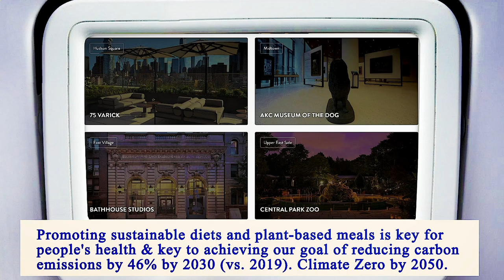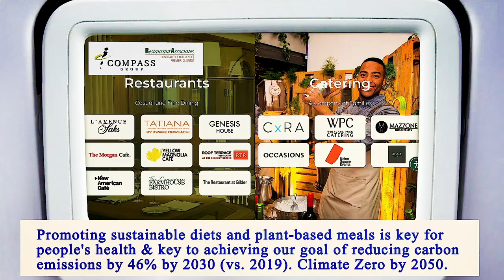Nearby Restaurants by Me - Nearby Restaurants to Me - Manhattan 10002, New York County, New York, US